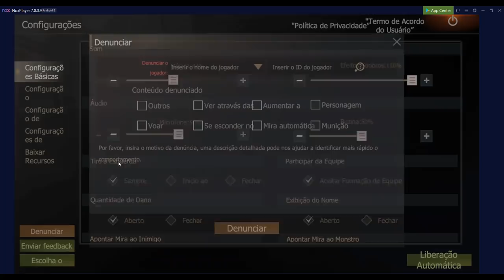PLATINA ME XINGOU FUI ATRAS PLAYALFA LAST DAY RULES LAST ISLAND OF SURVIVAL